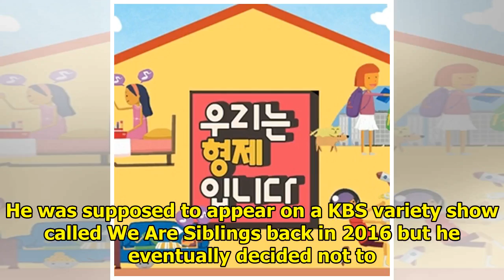Meet The Siblings Of All The TWICE Members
1. Momo’s sister Hana Hana and Momo prove that good genes run in the family with their stunning visu...